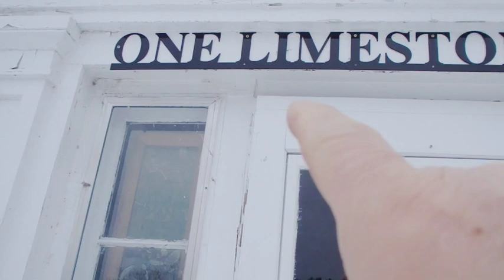Happy Birthday Eric Polston